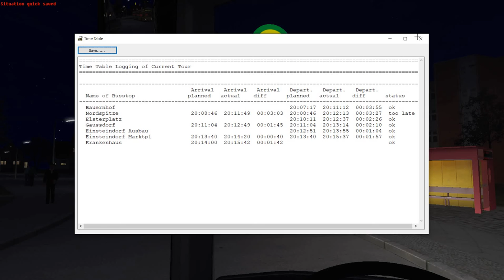OMSI 2.Solaris Urbino IV.Line 76 — Pc Gameplay!